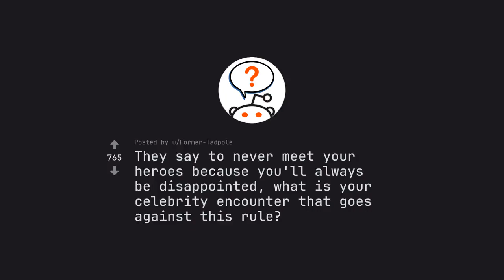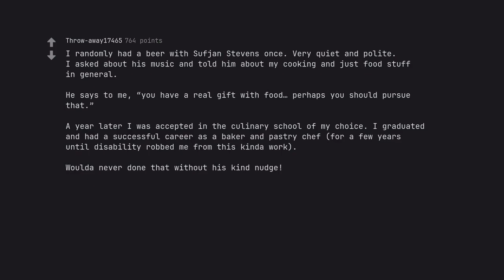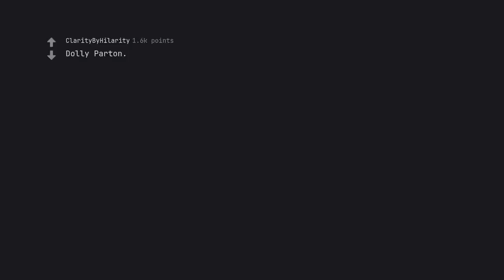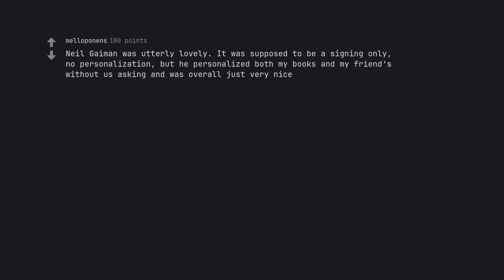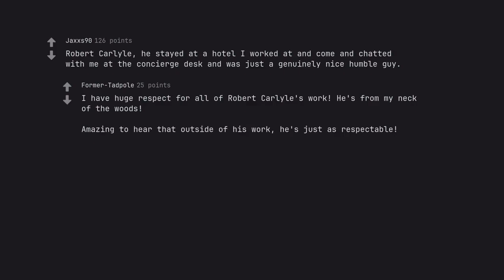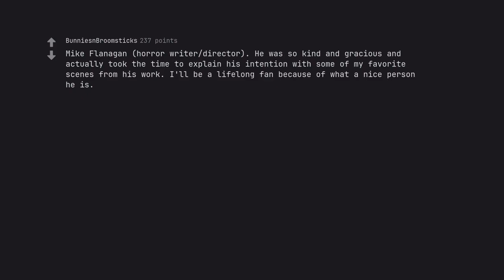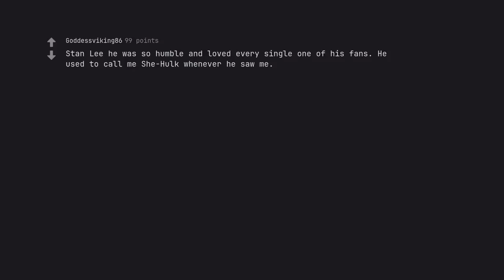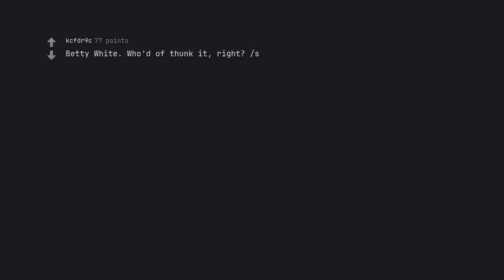Introducing: Unveiling the Untold Truth: The Dark Side of Celebrity Encounters Revealed! (r/AskReddi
Are you ready to embark on this voyage of descriptive greatness? Let us set sail, dear wordsmith, and bask in the glory that awaits us on the horizon. The world is waiting for your masterpiece – go forth and create it!